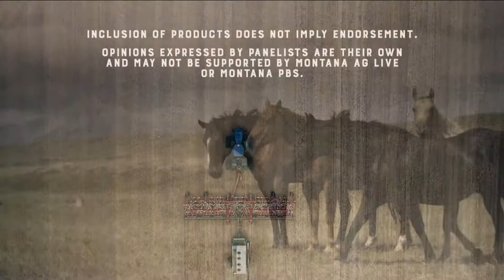Wetlands in Sustainable AG Systems | Ep 5607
Wetlands play vital roles in sustainable Ag systems, providing many eco-friendly benefits.